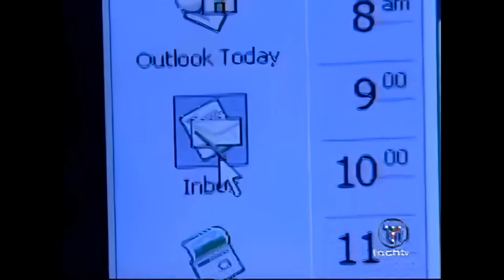TechTV Fresh Gear with Morgan Webb - Voodoo M-355 - August 2003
The Fresh Gear consumer electronics television spot with host Morgan Webb from X-Play. Fresh Gear was originally broadcasted on the ZDTV channel in 1998 and later on the TechTV channel. In this August 2003 broadcast the customizable Voodoo M-355 notebook computer is showcased and reviewed.

The Voodoo M-355 price began at $2,500 and features an Intel Pentium M 1.7Ghz processor with the Centrino platform. It had 1 Gigabyte of memory. Ati Radeon 6400M Mobility 9000 graphics with 64 megabytes of ram. Battery life ran for over 3 hours of hardcore gaming and 4 and a half hours in the real world.

The notebook computers designed and manufactured by VoodooPC were incredibly customizable and configurable. Perhaps the most unique feature was the choice of 10 car paint grade exterior finishes which were later expanded to over 30 choices including varying sheens. There were options to have desktop grade processors, upgradable graphics cards, multiple removable batteries, a mousepad with built-in battery expander and custom designed painted tattoos.

Buying a Voodoo desktop or notebook computer was a premium experience similar to buying a Tesla branded vehicle. The attention to detail, premium product quality, quality checks and customer service were unmatched by any other manufacturer at the time. The company website was beautiful and fun to use with options to configure systems part by part and not a simple handful of choices like other competing companies of the time. The Voodoo desktop and notebook computers are now considered vintage and rare. They are difficult to acquire because their original owners choose not to sell them which is perfectly understandable.

Voodoo Computers Inc. also known as VoodooPC was founded in 1991 in Alberta, Canada by Rahool Sood. The headquarters were located in Palo Alto, California. VoodooPC was acquired by Hewlett-Packard HP in 2006. The Voodoo name was used by HP untill 2013 after which the Voodoo name was discontinued and replaced by the name Omen. Omen was originally the name used by VoodooPC for their desktop line of computers.

TechTV was a television channel that focused on computing news, innovations, consumer electronics and video gaming. One of its most memorable shows was called The Screen Savers with hosts Leo Laporte, Kate Botello and Patrick Norton. This show was originally broadcast years before YouTube existed and it followed a wonderful program that included product reviews, product demonstrations, celebrity and company owner guest interviews, computer software tips and tricks, telephone tech help hotline and funny comedy skits. It had a friendly cast and each member brought something special to the show.

It basically had a foundation which is still followed to this very day by a huge percentage of successful computer, video game and consumer electronics review content creators and influencers on YouTube. In 2004 the TechTV channel changed names to G4-TechTV after it was acquired and received new management. The name was later changed to G4 and the TechTV name was removed and discontinued.

This 3 minute video clip was originally posted on the TechTV website in August 2003. I downloaded it back then and recently decided to share it on YouTube for nostalgia purposes. The resolution and quality is very low. Back in 2003 it was common to compress video for websites in the Windows Media Video (.WMV) format. Specifically the Windows Media Video version 2 (v.2) format at 425kbps data rate and 320x240 video size. The much improved and efficient H.263/H.264 and H.265 codecs and MP4 format were not yet finalized and released.